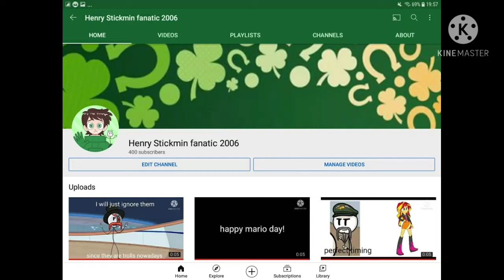thanks for 400 subscribers